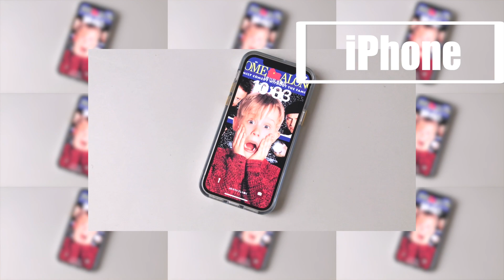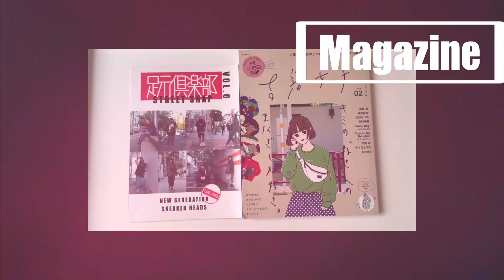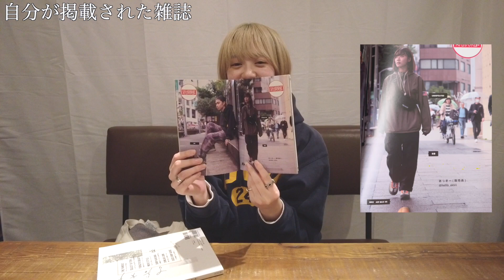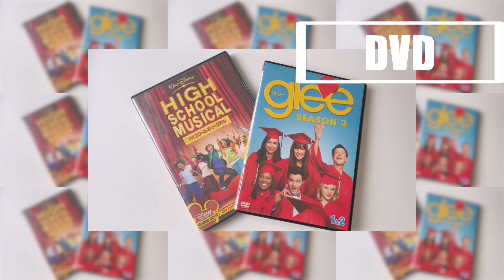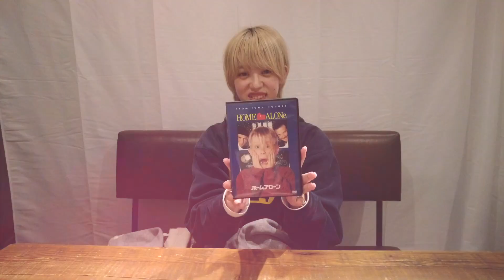【10 Essentials】KEYの人生に欠かせない10のアイテム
おはこんばんちは🌞🌝きーでっす！
前回のあっきーに引き続きの動画れす！
昔から海外の映画だったり色の使い方が自分に影響して
今の自分のスタイルがあるんだなぁって改めて思いました🧢🌟
なにか共通点や思った事があれば是非コメント下さい🖋💜

やすこ編集

※配信日は毎週(月)(木)

こちらからお願い致します。